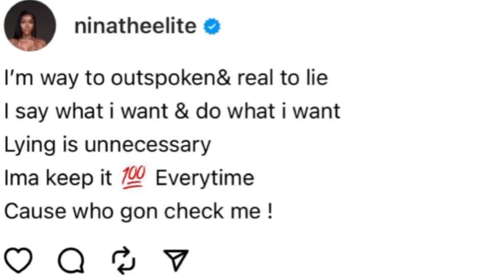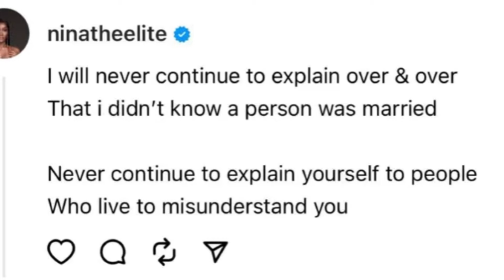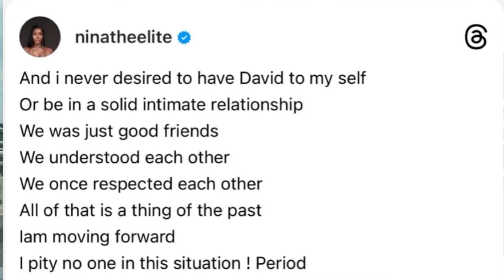FINALLY ANITA BROWN DELETED DAVIDO BABY. CHIOMA HAS WON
Davido and Chioma latest news. Anita brown goes back to single life.